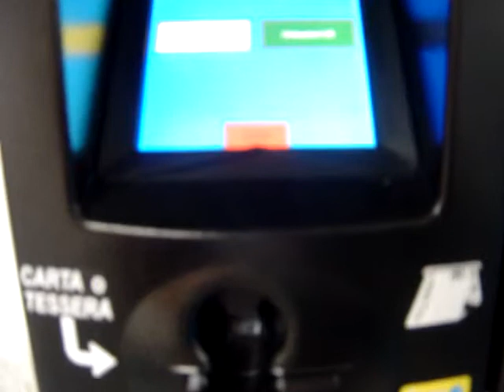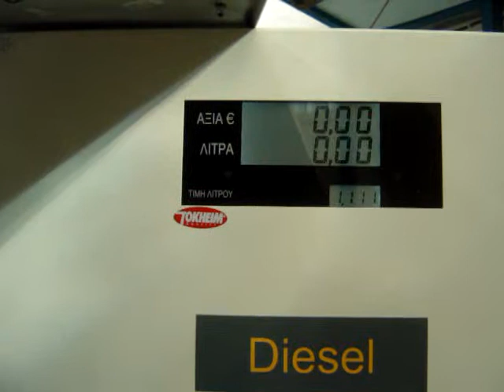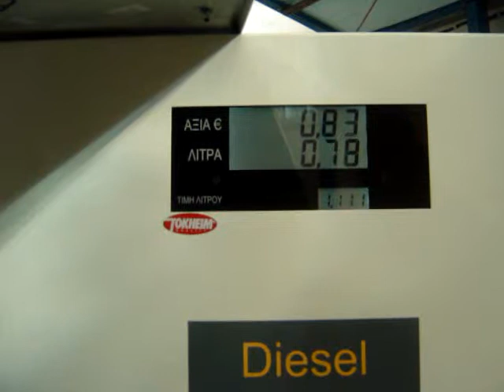OPT_Credit_Card_Greece21_02_2010.MPG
OPT TOKHEIM -  WITH VISA CARD GREECE